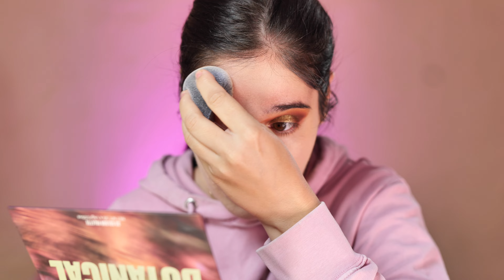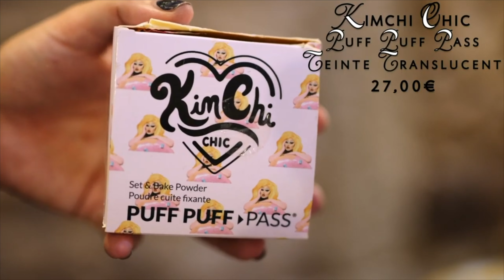⚡️ Deux Looks NYX Cosmetics ⚡️ Les Tutos Disparates de Nicole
Pour plus d'informations cliquez sur « voir plus » !!

Produits Mentionnés dans cette vidéo :
Base : Plump Right Back
Base : Marshemellow - Nyx Cosmetics
Fond de teint : Bare With me Blur - Nyx Cosmetics
Anticerne : Bare with Me - Nyx Cosmetics
Anticerne : Trichlone skintech Concealer - Haus Labs
Bronzer : Buttermelt Bronzer - Nyx Cosmetics
Blush : Buttermelt Blush - Nyx Cosmetics
Poudre Libre : Pro Filt'r - Fenty Beauty
Poudre Libre : Puff Puff Pass - Kim Chi Chic
Poudre Compacte : Airbrush Brightening Flawless - Charlotte Tilbury
Palette Highlighter : Mayday - Martine Cosmetics
Feutre à Sourcil : Lift and Snatch - Nyx Cosmetics
Gel à Sourcil : Brow Glue - Nyx Cosmetics
Mascara à Sourcil : Thick it Stick It - Nyx Cosmetics
Crayon : Le Colossal Kajal - Maybelline
Eyeliner : Epic Ink - Nyx Cosmetics
Mascara : High Key - Beauty Bay
Rouge à Lèvres : Lingerie XXL - Nyx Cosmetics
Baume à Lèvres : Murmuru Butter - Physicians Formula
Spray Fixateur : Marshemellow Setting Spray - Nyx Cosmetics
Spray Fixateur : Matte Finish - Nyx Cosmeitcs
Palette Yeux : Ultimate I know that's bright - Nyx Cosmetics
Palette Yeux : Ultimate Paradise Shock - Nyx Cosmetics

Matériel Tournage
Caméra : LUMIX S5 – Panasonic
Objectif : 50mm f/1.4 – Sigma Art
Micro : Rhodes
Logiciel de Montage : Final Cut Pro X
Miniature : Photoshop 2022